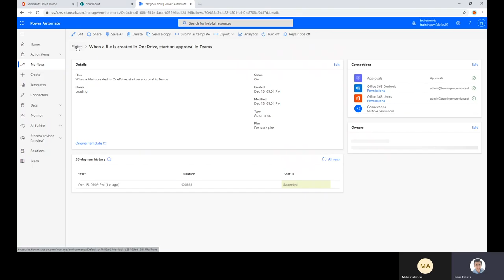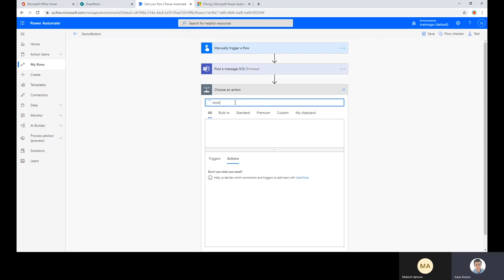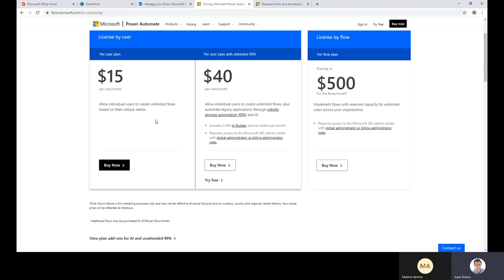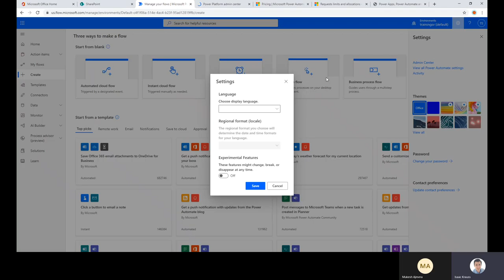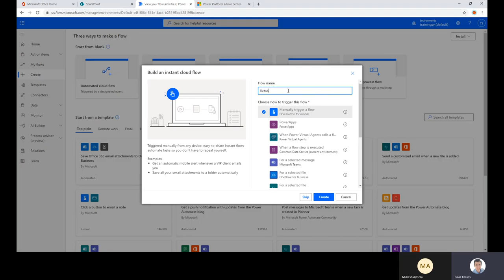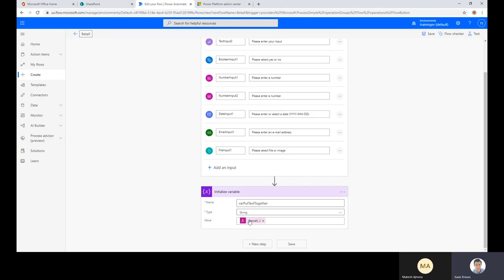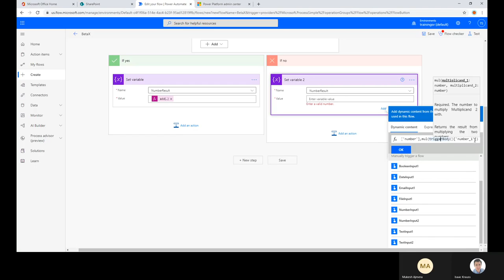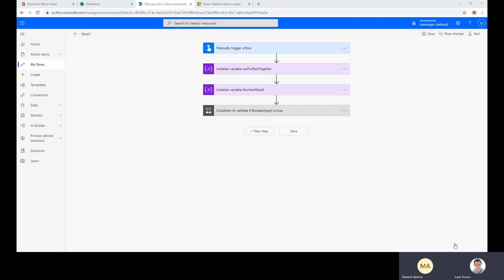Power Platform Training 07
Power Platform Training:
* Power Apps
* Power Automate
* Power BI
* Virtual Agents
* AI Builder